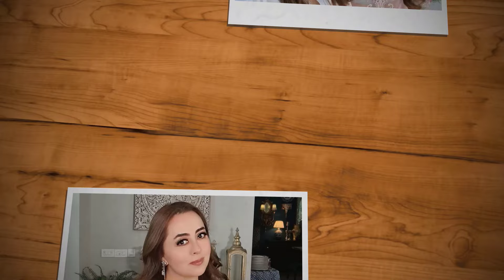Tere Bin Episode 14Teaser | Terey Bin Episode 14 Promo | 30th January 2023 - Review By HAR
Tere Bin Episode 14 Teaser - Har Pal Geo Drama - Review By HAR
Tere Bin Episode 14- Tere Bin episode 14 Promo - Terey Bin Episode 14- 30th January 2023